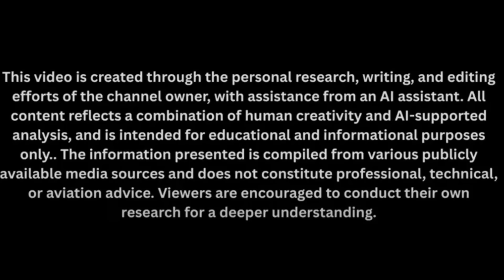Elon Musk’s Hidden Thoughts on Africa’s Self-Powered EV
What if everything Elon Musk built—Tesla, batteries, charging networks—was threatened by one invention from Africa?
Maxwell Chikumbutso claims to have created the world’s first self-powered electric vehicle—a car that never needs charging. If this technology is real, it could shake the trillion-dollar EV industry and change the future of energy forever.

In this deep-dive, we explore:

Who Maxwell is and how his self-powered EV works

Why this invention could disrupt Tesla and Musk’s empire

The hidden fears, doubts, and possible reactions from Elon Musk

What this technology means for the future of oil, batteries, and the world

👉 Watch until the end to uncover what Elon Musk really thinks about Maxwell’s self-powered car.